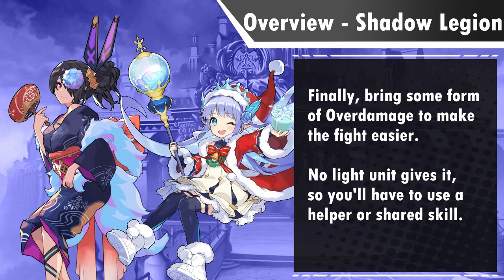Cleo SHREDS the legion! Tips & Showcase! | Shadow Legion's Trial: Master (Solo) | Dragalia Lost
Alright fight overall, pretty simple. Very reminiscent of old IO, just with more annoying RNG courtesy of Aerial Strike from Cyclops. Not too hard, but very easy to get overwhelmed if you're unprepared.

Socials:
Discord - Zappy McZapzap # 0321

Timestamps:
Overview & Options - 00:08
Team preview - 00:50
Gameplay - 01:11

Builds:
-Summer Cleo-
Weapon: 8ub Tathlum
Dragon: Daikokuten
WP: Spirit of the Season, Dear Diary, Lurker in the Woods, Together We Stand, A Small Courage, Savage Hawk (Lance boon), Crown of Light
SS: Notte, N/A [Dragonyule Lily helper used]

-Hildegarde-
Weapon: 8ub Del Frith
Dragon: High Jupiter
WP: Proper Maintenance, Castle Cheer Corps, Jewels of the Sun, Seaside Memory, From Whence He Comes, Mask of Determination (Bow Boon), Beneath the Boughs (Staff Boon)

-Lucretia-
Weapon: 8ub Brionac
Dragon: Thor
WP: Spirit of the Season, The Bloody queen, Crystalian Envoy, Chariot Rider, A Small Courage, Savage Hawk (Lance Boon), Crown of Light

-Ricardt-
Weapon: 8ub Brisingr
Dragon: Gala Jeanne

Escape! [Null and Void] - 20xx OST
Boss fanfare (Megaman 4 Remade) - Rushjet1

If anyone can figure out what game I got these 3 songs from, they get a cookie. Metaphorically. I don't actually have cookies.